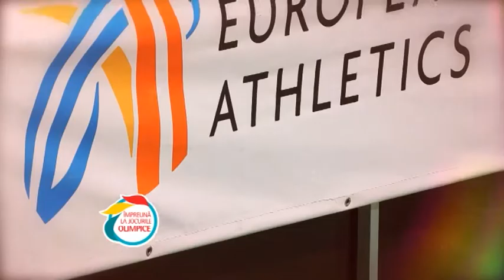Bianca Perie (ATLETISM) - Vodafone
Vodafone te aduce aproape de lotul olimpic al Romaniei. Bianca Perie si Roxana Perie vorbesc despre sansele echipei de atletism a Romaniei la Jocurile Olimpice de la Londra.

Impreuna suntem mai puternici la Jocurile Olimpice.

Bianca Perie se antreneaza cel mai bine in competitii. Nu reuseste niciodata aruncari importante in pregatiri si spune ca ar vrea sa aiba in fiecare zi cate un concurs tare. Atleta de 22 de ani spera sa ia o medalie chiar de la prima aruncare la Jocurile Olimpice! Pentru a reusi sa auda imnul Romaniei cantat cu dedicatie la Londra, promite ca ciocanul va zbura cel putin 75 de metri din mainile ei.